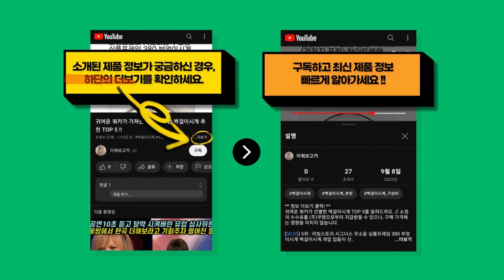샤오미가습기 전문가가 뽑은 가장 HOT한 샤오미가습기 추천 TOP 8 !!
귀여운 쿼카가 가져온 샤오미가습기 BEST 8를 소개해드려요. // 소정의 수수료를 (주)쿠팡으로부터 지급받을 수 있으나, 구매 가격에는 영향을 미치지 않습니다.

[00:08] 8위 :  샤오미 미지아 대용량 가습기 II 4L ..

[00:23] 7위 :  [쿠팡수입] 스마트미 청정 가습기 CJXJSQ02ZMA ..

[00:38] 6위 :  아이엠듀 대용량 통세척 복합식 가습기 RR-H840 ..

[00:53] 5위 :  에어메이드 9L 복합식 가습기 AMH-9000 ..

[01:08] 4위 :  샤오미 스마트미 자연기화식 가습기 3 유럽버전 화이트 CJXJSQ05ZM ..

[01:23] 3위 :  한경희생활과학 대용량 초음파 가습기 7L HMH-B700 ..

[01:38] 2위 :  샤오미 스마트 가습기2 MJJSQ05DY ..

[01:53] 1위 :  샤오미 미지아 스마트 대용량 가습기 II 4.5L MJJSQ05DY ..